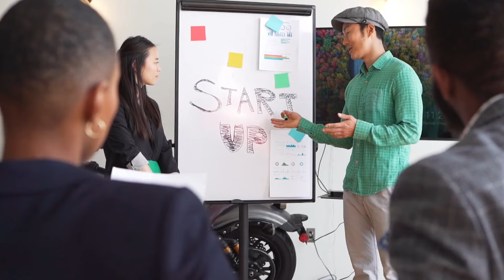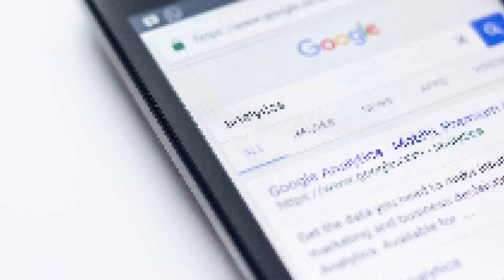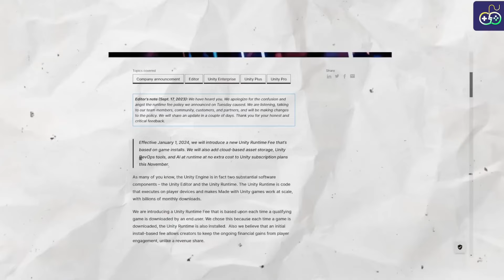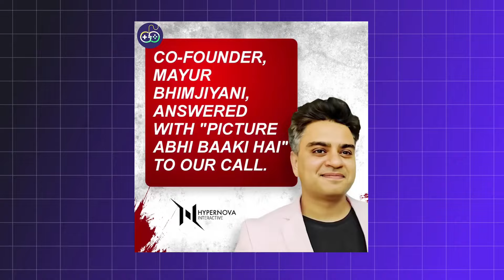Mayanagari Game Release Date in India 2025 !!🔥 | How to Play Mayanagari Game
COMMENT DOWN ⏬